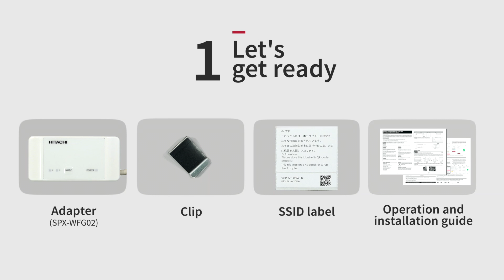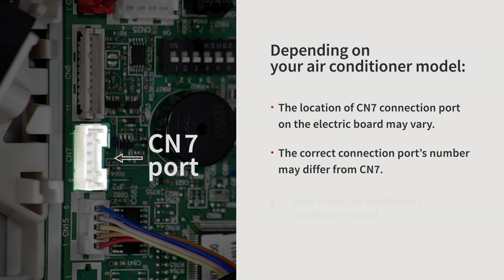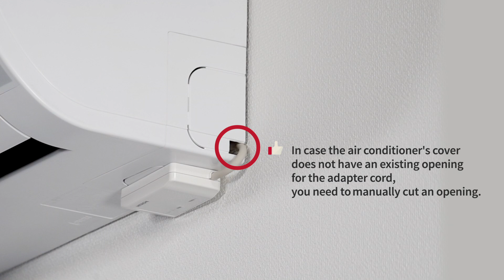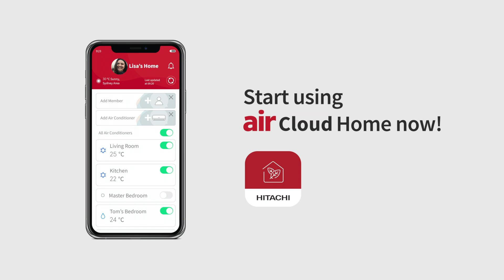How to install Hitachi airCloud Go Wi-Fi adapter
Follow this step-by-step tutorial to install the airCloud Go (Formerly airCloud Home) Adapter (SPX-WFG02) onto your Hitachi heat pump.